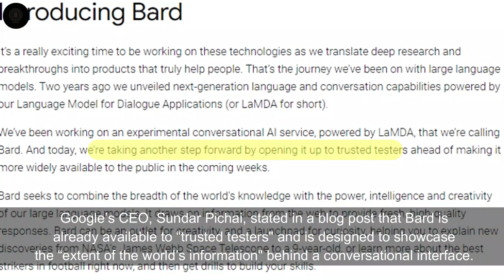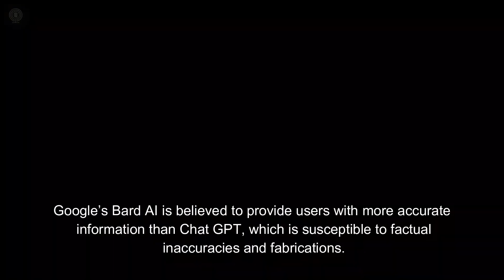Google's New AI to takeover ChatGPT!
About the video - Google is making it's own AI which is better than ChatGPT supposedly!

Hashtags

About Myself
Hi! I'm OJ or call me MusTel! I upload 1 Minute News and News Drama related to the Internet! I sometimes stream Geography Quizzez or Live Match Scorecards!

📱Social Links 📱

All content in this video is original and copyrighted. Please do not reproduce or re-upload without permission.

The information provided in this video is for general educational and informational purposes only. This video should not be considered as legal advice and does not create an attorney-client relationship. Always seek the advice of a qualified attorney for any legal questions you may have.